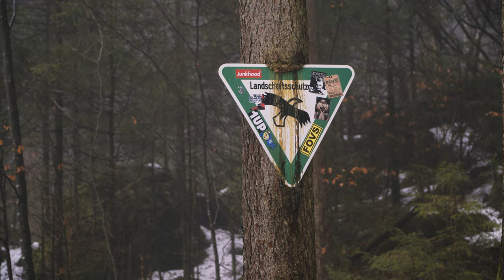Overcoming my Creative Rut [Zenit TTL + ILFORD HP5]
This video was an attempt at getting out of that creative rut that has came over me a couple of weeks ago, nothing fancy, just me, my trusty Zenit TTL and a regular roll of Ilfords good ol' HP5

Analog Gear:
-Zenit TTL
-Presenta 28mm f2.8
-Ilford HP5+ @400 (developed in Kodak HC110 Dil. B @5min [20°C])

Video shot with:
-Sony a6500